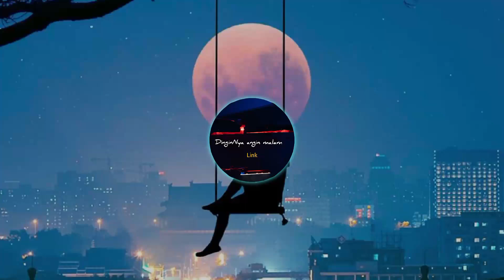New BMW Sport car volume 01